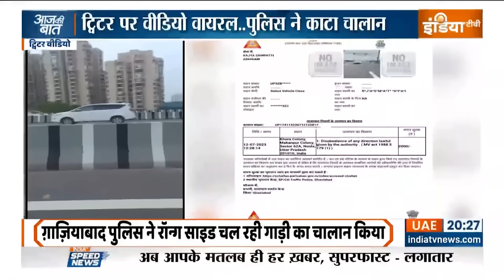Aaj Ki Baat: आज Delhi के अंदर घुसा यमुना का पानी, क्या अगले 24 घंटे में पानी काम होगा ? Rajat Sharma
Aaj Ki Baat: यमुना नदी से सटा हुआ इलाका है यहां करीब साढ़े तीन सौ दुकानें और सौ घर हैं. कल भी मैंने आपको यमुना बाज़ार की तस्वीरें दिखाई थी उस वक्त पानी तीन से चार फुट था दुकानें आधी डूबी थी लेकिन अब पूरी तरह डूब चुकी हैं.